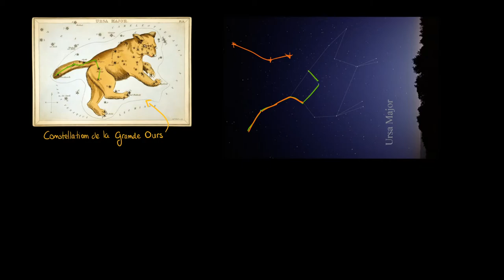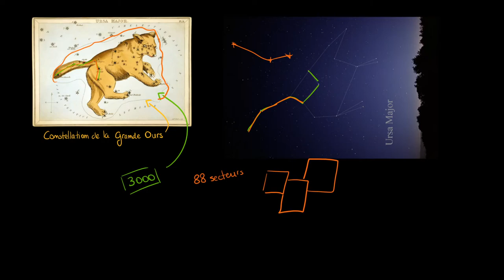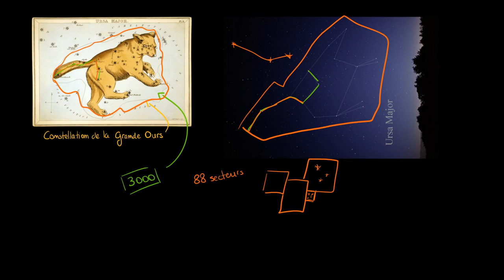Astronomie - Les constellations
Retrouvez-moi en live sur Twitch Dans cette vidéo nous allons étudier les constellations afin de comprendre en quoi ces dernières sont des constructions arbitraires.

Table des matières:
0:00 - Qu'est-ce qu'une constellation ?
2:29 - Les constellations actuellement

Si vous souhaitez me contacter, la manière la plus rapide est de me contacter directement sur Twitter @coursitout, mais si vous souhaitez m'envoyer un message plus long vous pouvez m'envoyer un message à l'adresse email disponible sur YouTube !